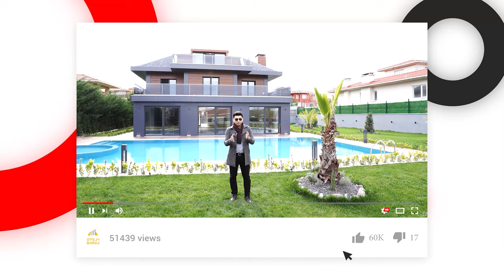شقة واسعة بسعر مناسب في طرابزون تركيا | مجمع اك تاورز المتكامل الخدمات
شقة واسعة بسعر مناسب في طرابزون تركيا | مجمع اك تاوزر المتكامل الخدمات

المدينة / طرابزون
المنطقة / أكشابات
عدد الغرف / 4 غرف وصالة + مطبخ + بلكونتين + 3 دورات مياه
الدور / 13
المميزات /

- ما يميز المشروع بالدرجة الاولى موقعها على الشارع العام .
- إطلالتها على  البحر وعلى المدينة .
- قرب الجامع من المجمع على بعد 50 م فقط .
- توفر الخدمات على امتداد الشارع مثل (المطاعم - الكافيهات - المدارس - سوبر ماركت) .
- مساحات خضراء .
- ملعب كرة سلة وكرة قدم .
- شلالات داخل المجمع .
- مجمع سكني متكامل الخدمات .
- مسبح مغلق .
- نادي رياضي مغلق .
- مواقف سيارات مغلقة .
- جلسات عائلية .
- العاب اطفال .
- سوبر ماركت .
- بوابه للمجمع وحراسه امنية .
- مصعدين لكل عمارة .
- جاكوزي في كل شقة .
المطاعم السياحية المعروفه قريبة من الموقع .

تم بيع الشقة .
لعروضنا الاخرى الجميلة اضغط على الرابط ادناها /

وللمزيد الرجاء التواصل معنا على الرقم الموحد  (اتصال او واتساب)

رابط الواتساب المباشر للتحدث معي

عقارات_اسطنبول#
عقارات_تركيا#
الاستثمار_في_تركيا#
شقق للبيع في تركيا
شقق_تركيا#
عقارات_طرابزون#
فنادق طرابزون
سياحة في تركية
إسطنبول تركيا